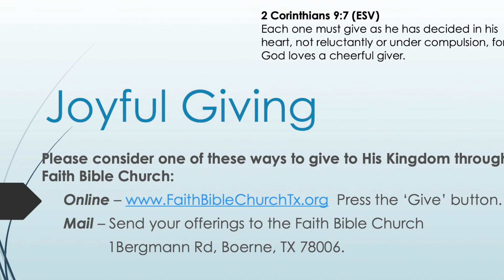"Abide in my Love" John 15:7-9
The disciple of Jesus is called to live in His love and allow His love to flow through them in the world.  The one thing that is to make us distinct as His disciples is love.  We are not the source of love, He is!  God who is love gave His life for us, so He could live in us and express His love through us.  He doesn't love us because we love Him.  He loves us with the same love the Father loves Him.  When we live in this love it brings glory to Him.

bible studies, and special presentations by Faith Bible Church, Boerne, Texas.